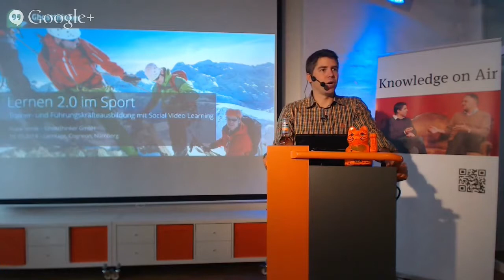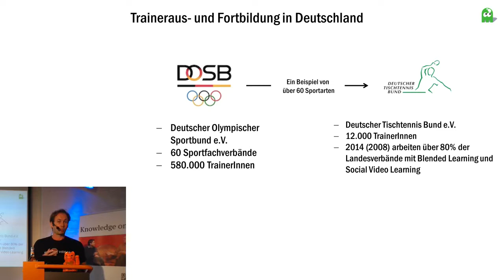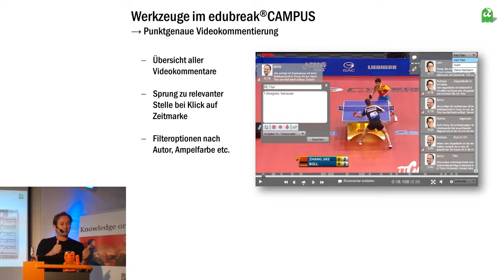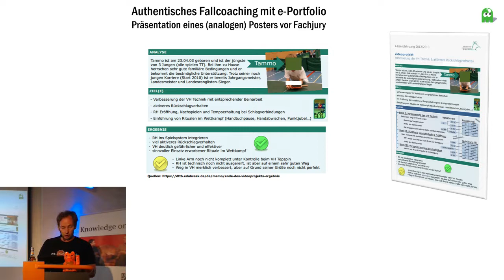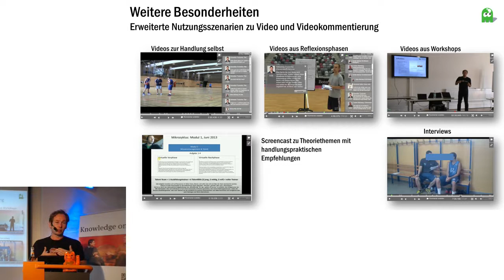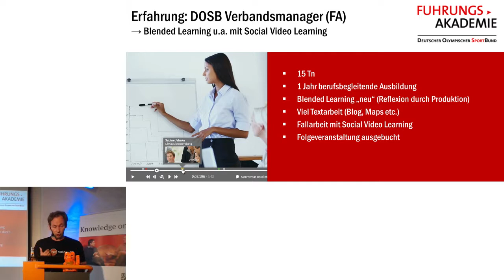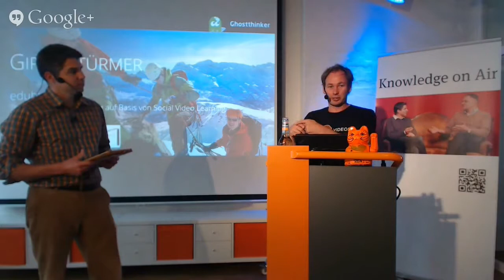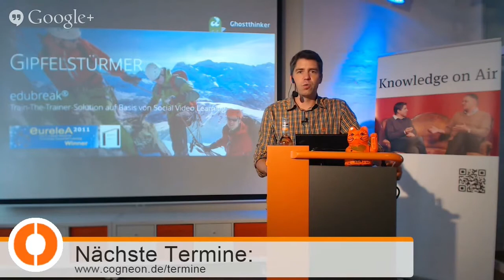Lernen 2.0 im Sport (Management 2.0 Lerntag)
Vortrag von Frank Vohle (Ghostthinker) auf dem Management 2.0 Lerntag "Wissenstransfer mit Multimedia"